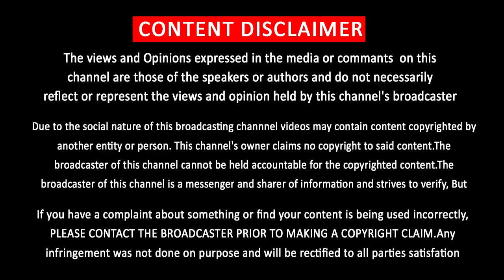மிரளவைக்கும் தளபதி62-வின் பட்ஜெட் | Thalapathy62 | Vijay Salary | AR Murugadoss | AR Rahman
மிரளவைக்கும் தளபதி62-வின் பட்ஜெட்